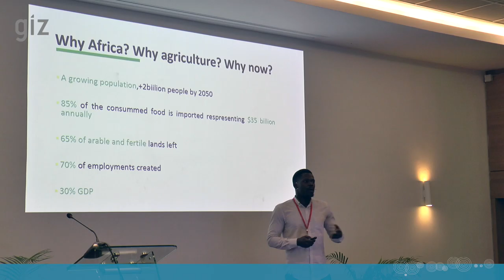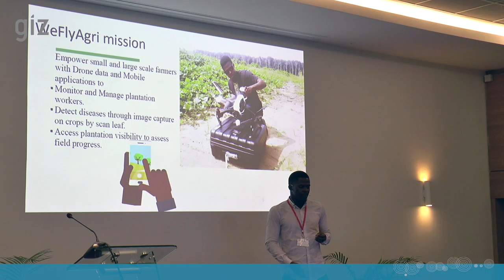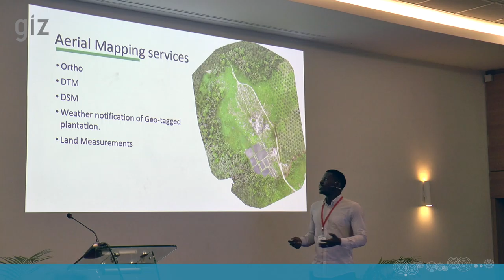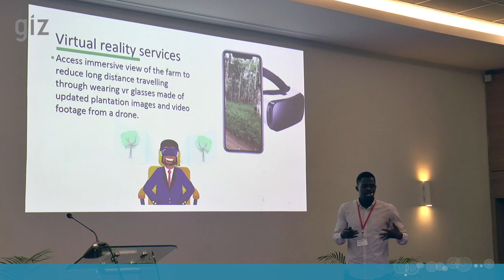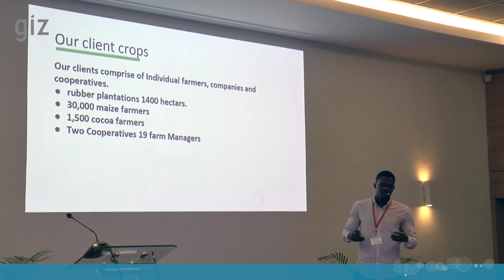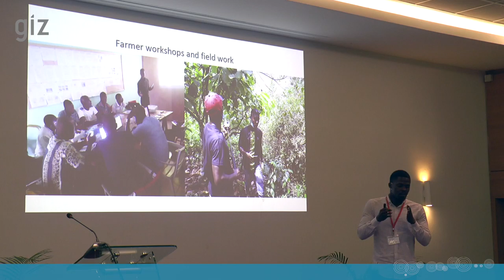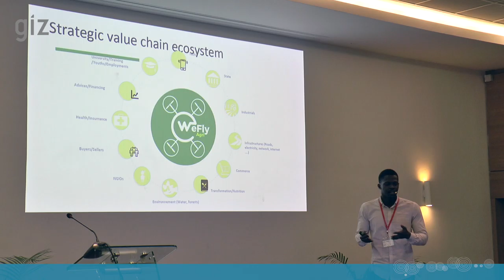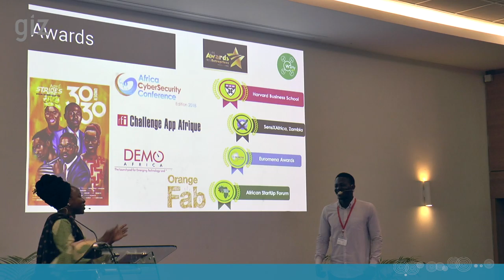WeFlyAgri — Drones for Crop Monitoring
Empowering local farmers with drone data to enhance their produce.
Presented by Ackson Mwenda